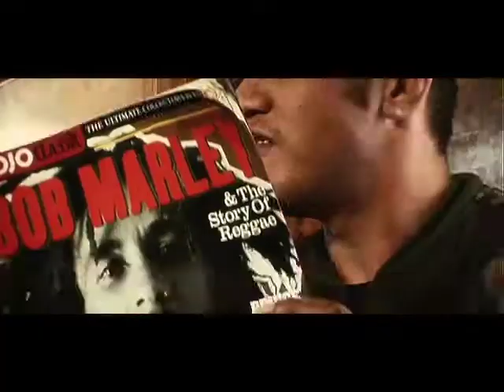Flowz_ONE_STEP_AWAY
Cleancut Productions Ltd